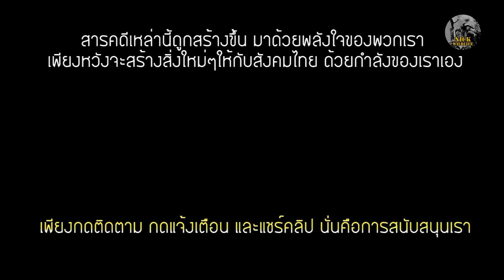Nick Wildlife EP 12 ดุของจริง!!! เมื่อจงอางไล่กวด